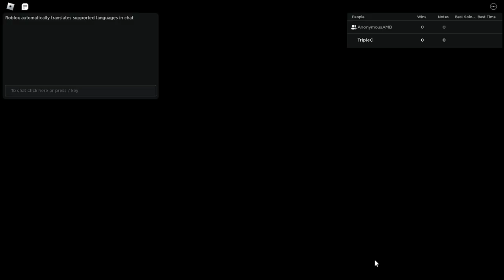CGClips: This noob bodied us